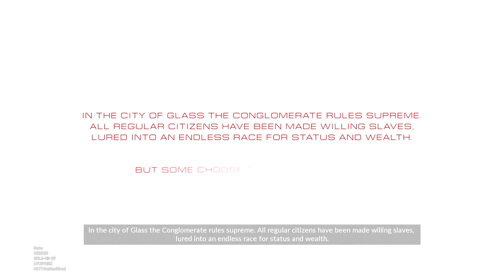Mirror's Edge Catalyst Walkthrough Gameplay Part 1 - Faith (PS4 Xbox One)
NEW Mirror's Edge Catalyst Walkthrough Gameplay Part 1 includes a Review and Mission 1 of Main Story for PS4, Xbox One and PC. This Mirror's Edge Catalyst Gameplay Walkthrough will include a Review, Combat, Movement, OST, Soundtrack, Bosses, Enemies, Single Player,  Main Story Missions, Side Missions and the Ending of the Campaign.

Mirror's Edge Catalyst is a first-person action-adventure game available for Playstation 4, Xbox One and PC in which players take control of Faith Connors as she progresses through a futuristic city called Glass. Similar to the original Mirror's Edge, players traverse the city using aspects of urban exploration and parkour movements to complete missions and evade enemies or knock them off of their feet.

Faith Connors is a Runner and the sister of Kate Connors. She is also the main protagonist in "Mirror's Edge". In the reboot to Mirror's Edge, Mirror's Edge: Catalyst, an independent young woman, Faith detests the domineering, Conglomerate that controls the City of Glass and the lives of its inhabitants.